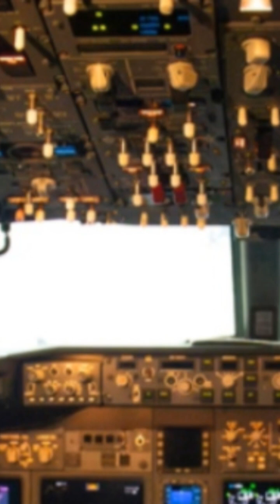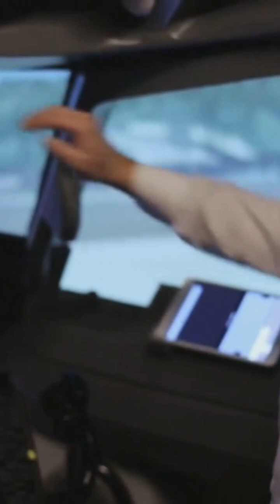The P-8 Poseidon is Armed with LRASM!